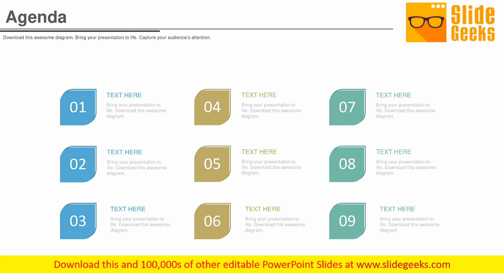List Of Nine Agenda Points Powerpoint Slides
This PowerPoint template has been designed with list of nine agenda points. Download this PPT slide to keep discussions focused on relevant topics and to work through the items listed on the agenda. Deliver amazing presentations to mesmerize your audience by using this agenda slide design. Take the plunge with our List Of Nine Agenda Points PowerPoint Slides. Success will surely ensue.